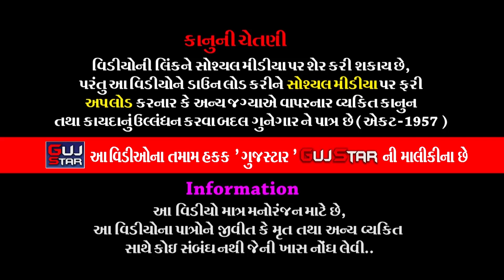જય આણંદપરના પીર || 28 || Jay Ananadpar Na Pir || શ્રી ગૌ સેવા રામામંડળ - આણંદપર - બાઘી || 2022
GUJSTAR  PRESENTING  :-

ALBUM :-  Jay Anandpar Na Pir
ARTIST :- Shree Gau Seva Ramamanadal - Anandpar  all  artist
                   [ Anandpar, Ta. Tankara, Dist. Rajkot.
MUSIC :- live
PALCE :-  Kshatriya Kardia Rajput Samaj and Jai Bhavni Yuva Group
                 Anandpa